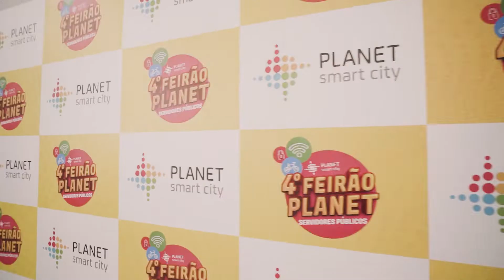4º Feirão Planet Servidores Públicos | Confira o evento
O Feirão Planet Servidores Públicos chega à sua 4ª edição com mais um sucesso de vendas.
Foram centenas de funcionários públicos que garantiram a casa dos sonhos, saíram do aluguel ou começaram a investir em lotes.
Foi 1 mês inteiro de grande ofertas exclusivas que terminaram em grande evento na Smart City Aquiraz, no dia 22 de outubro de 2022. Confira um pouco do que foi esse dia!